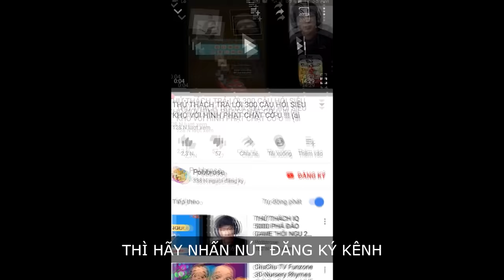Luyện rồng quá 360 phút tôi thu phục RỒNG NGÀN TUỔI !!! (Pobbrose Cá bố đời) | Feed and grow ✔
Pobbrose chơi game bựa Cá bố đời Feed and grow fish